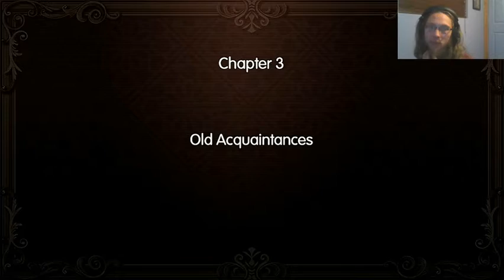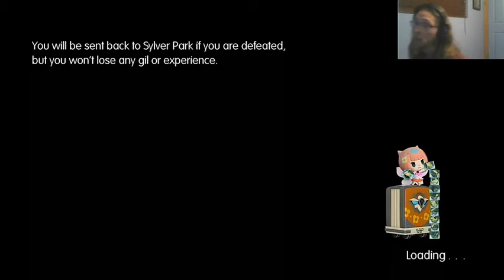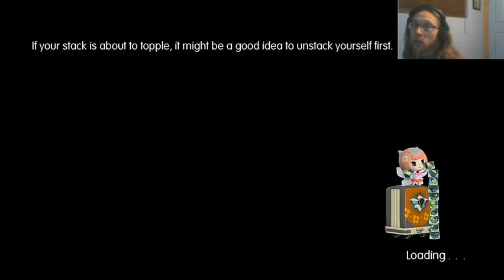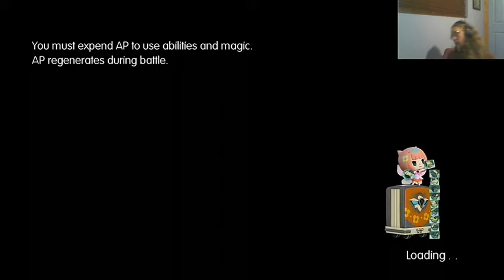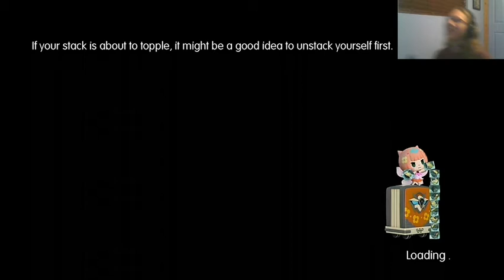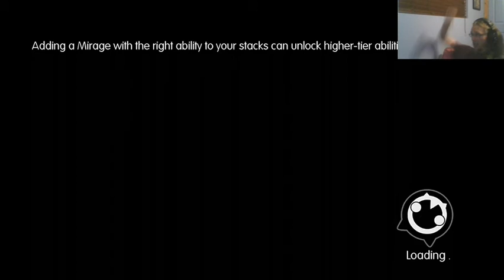MEETING THE SUMMONS | World of Final Fantasy Maxima - Part 3